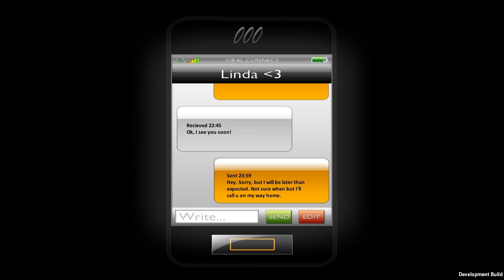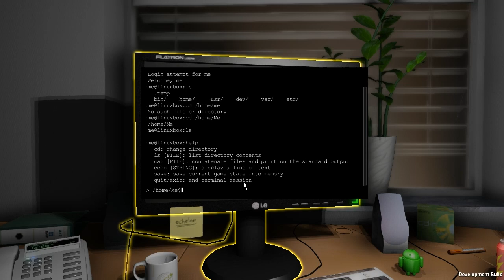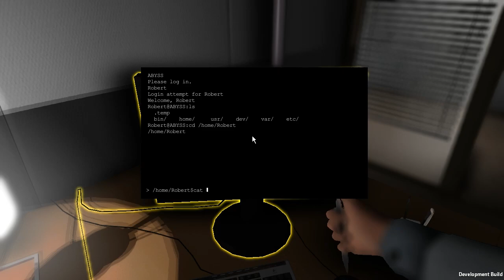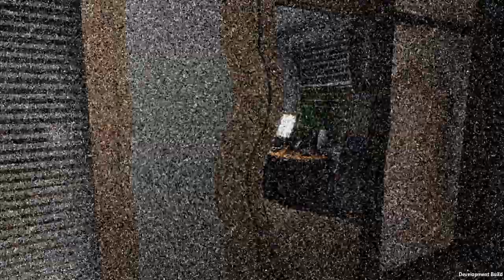One Late Night - Demo Play Through (SPOILERS)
Play through of pre-beta version of One Late Night. NOTE: This is not a demo of "One Late Night: Deadline", it's a separate game.